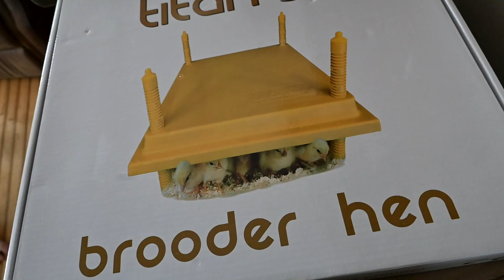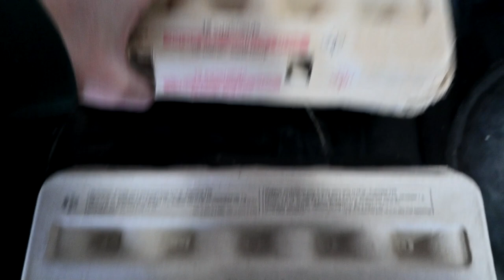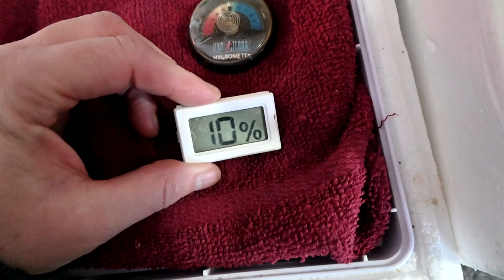This Is Why We Haven't Been Showing Chino In Our Videos!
DaybyDayVlogs
110 North Front Street - A3,
Suite #213
Belleville, Ontario, K8P 0A6
Canada